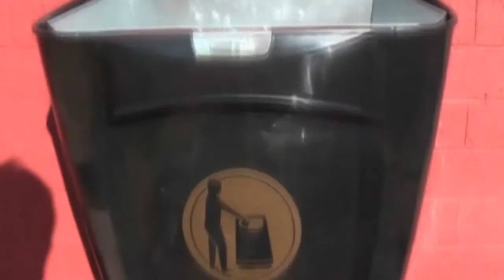Glasdon UK | Product Testing | Super Trimline 50™ litter bin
For more information on the Super Trimline 50™ litter bin or to buy, please

Super Trimline 50™ bin is an open–topped post mounted litter bin with a 50 litre capacity. Supplied ready for permanent post or wall mounting, this outdoor litter bin is available in a variety of colours to suit many external environments.